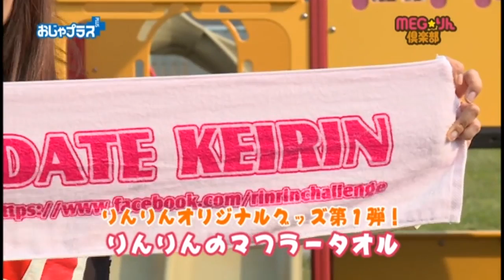りんりんＴＶ(公園ひろば)｜函館競輪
2015年6月放送
函館ケーブルテレビ(NCV)
おじゃプラス番組内で
函館競輪場内の施設を紹介♪